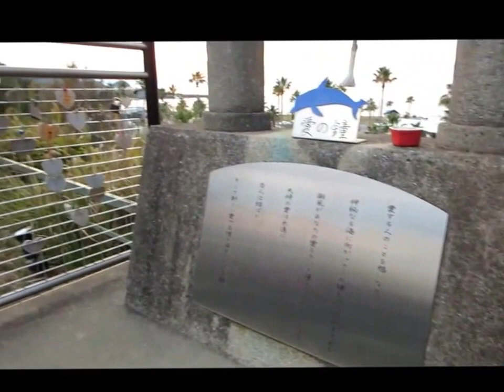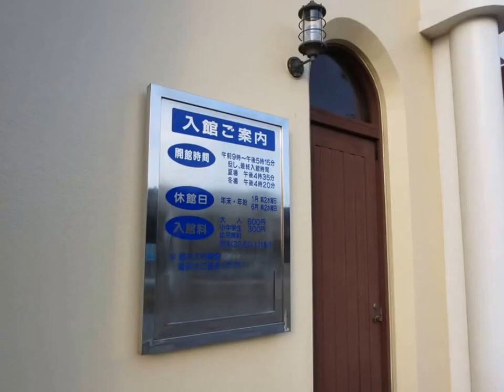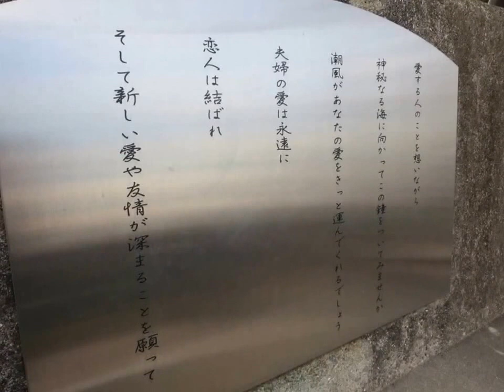天草四郎メモリアルホール. Amakusa Shiro Memorial Hall.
熊本県上天草市にある「天草四郎メモリアルホール」、「天草四郎像」、「愛の鐘」の動画です。